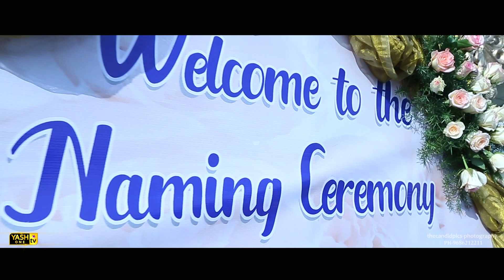Kethan Naming Ceremony | South indian candid cinimatic video | thecandidpics photography | By YASH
Traditional Celebration Planners
YASH ONE TV